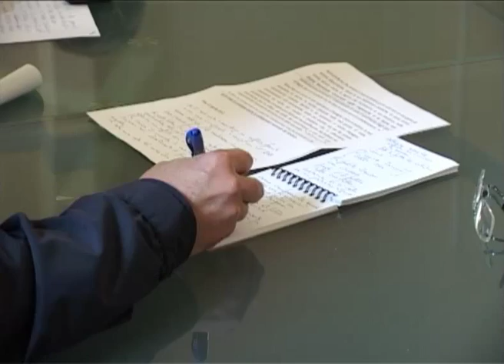Silvia Marroni nuovo Assessore del Comune di Pisa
In seguito al pesante scontro dentro l'Italia dei Valori il sindaco raccoglie la richiesta dei vertici del partito di Di Pietro di togliere l'incarico a Cassone, nominando la coordinatrice comunale del l'IdV che ieri si è dimessa da questo incarico.